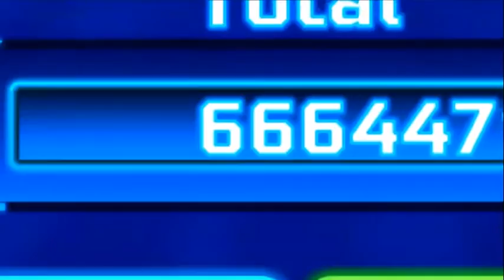Lego Nexo Knights is Illuminati